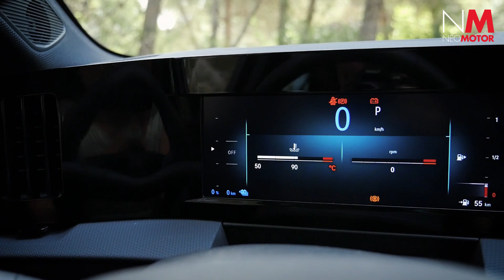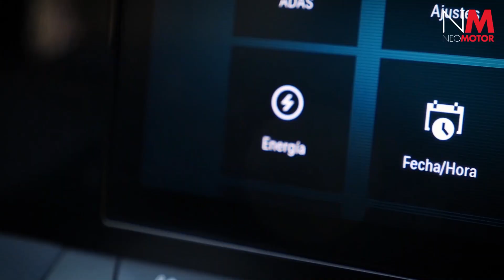COCHE DEL AÑO DE LOS LECTORES | Las 5 claves del éxito del Opel Astra | Prueba | Review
Nos ponemos a los mandos del Opel Astra para ver cuáles son las 5 razones por las que este modelo es candidato a alzarse con el Premio del Coche del Año de los Lectores de Prensa Ibérica.